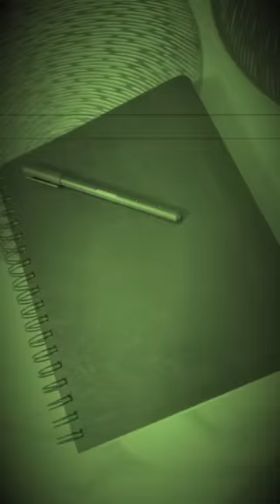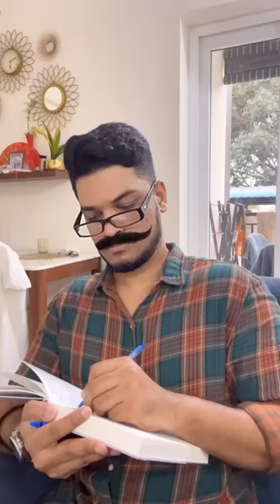Final part- Twist mela twist.. l squawk rahulraj